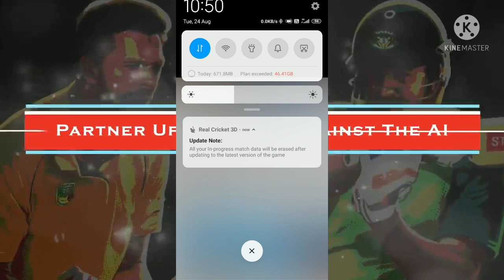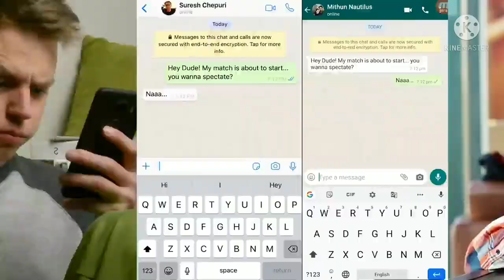Real Cricket 20 New Update Season 4 Launched Full Review